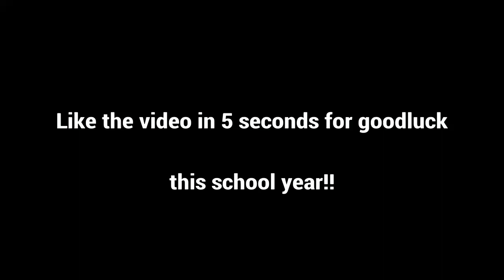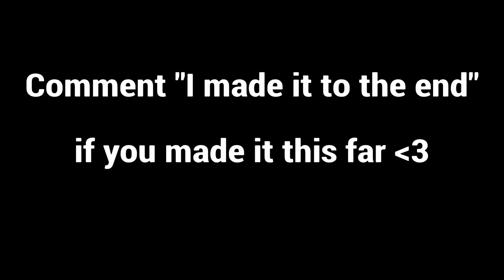I’ve Mastered The Art of Console Editing...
Settings:
8y
8x
.25 Targeting Sens
.25 Scope Sens
2.0 Building Sens
2.0 Editing Sens
.5 Dead Zone